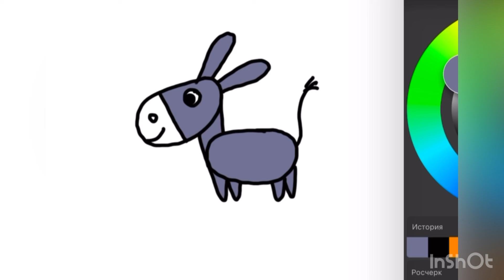DONKEY DRAW | SIMPLE DRAWING AND PAINTING | DRAW FOR KIDS | EASY STEP BY STEP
This video is about how easy ​to draw a donkey.